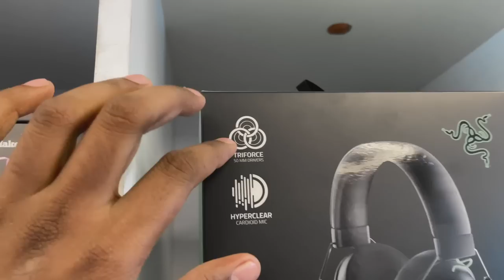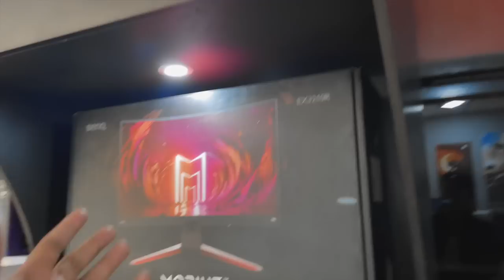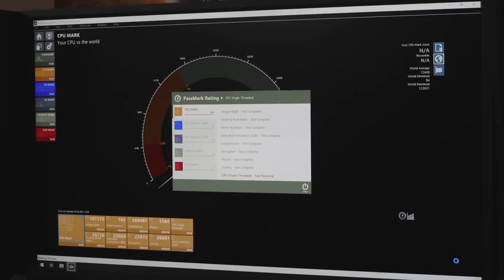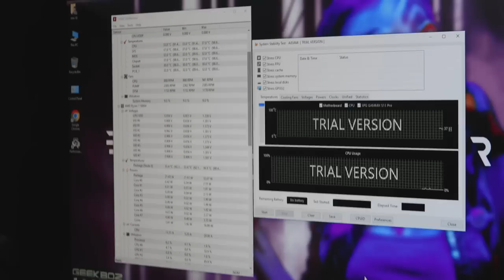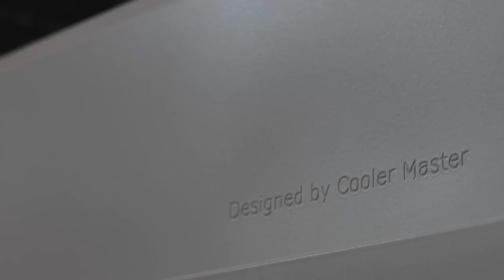GTA V Roleplay Streaming PC ചെയ്തപ്പോൾ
ALL PARTS USED IN THIS BUILD IS Bought from Geekboz.in

Thanks for the Support Guys, Without you we are not going to Survive the Battle.

Join the GeekBoZ™ Community Discord Server!
Check out the GeekBoZ™ Community community on Discord - hang out with 666 other members and enjoy free voice and text chat.